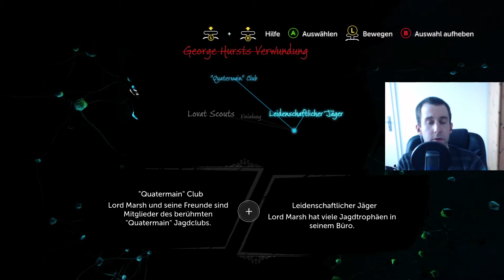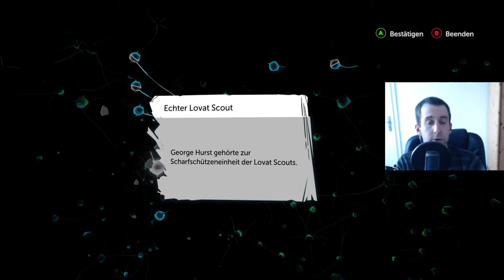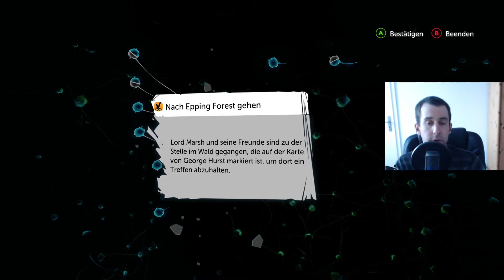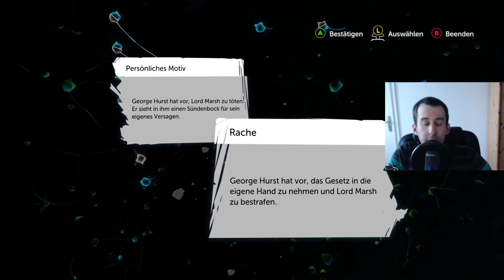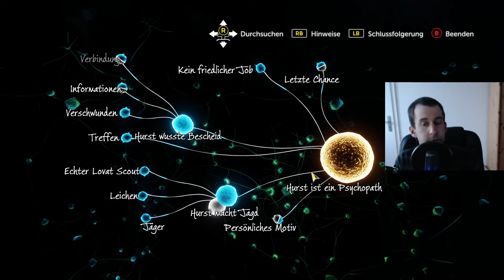Dann müssen wir zum Epping Forest - Sherlock Holmes: The Devil's Daughter DEUTSCH GERMAN Folge 7